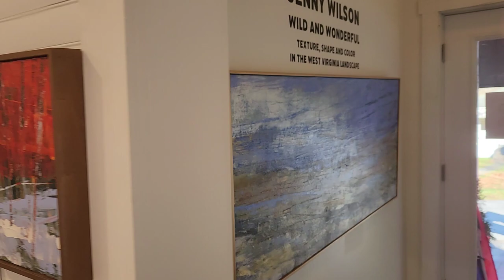Jenny Wilson's Love Hope Gallery Solo Exhibit 2022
Solo Art Exhibit by Jenny Wilson at Fayetteville's Love Hope Gallery.  Featuring music from the Jenny Wilson Trio... Shelter II written by Jenny Wilson, featuring Jenny Wilson on piano, Evan Lintz on drums, and Nathan Wilson on bass.  Video and audio by Nathan Wilson.